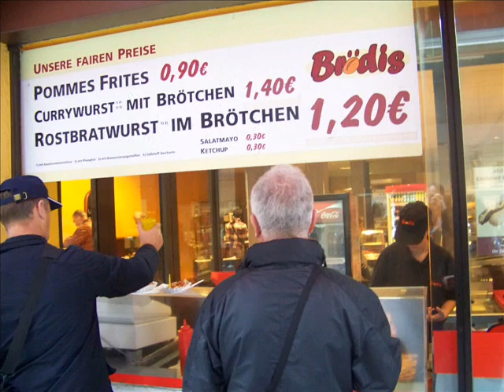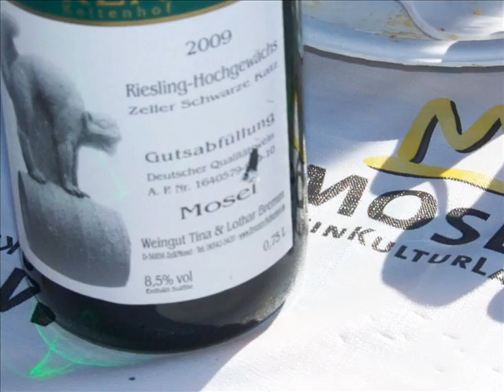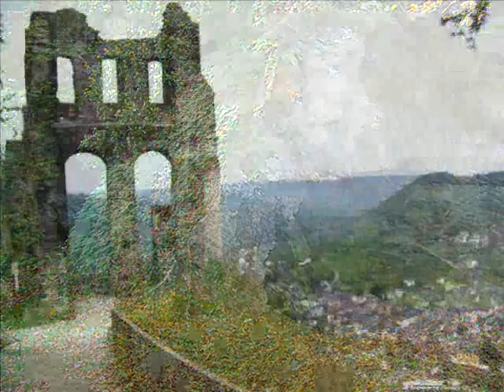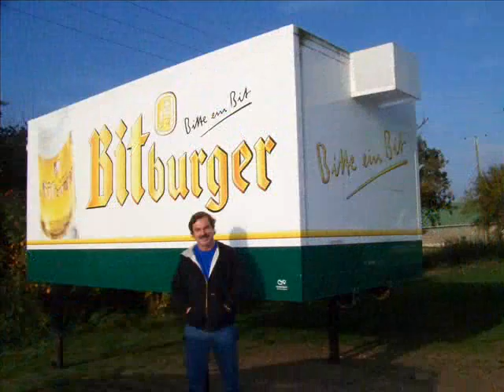Germany 2010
Vacation pictures.  We went to the Hunsruck area, mostly the Mosel river.  The first day, we hiked about 7 miles, in the drizzle.  It was fun, but better pictures follow, when the sun and blue sky came out.  I took hundreds of pics, these are some of the best.  Enjoy it with some Scorpions music!